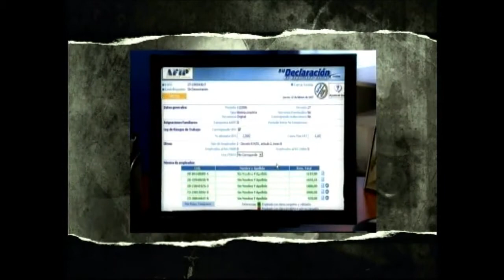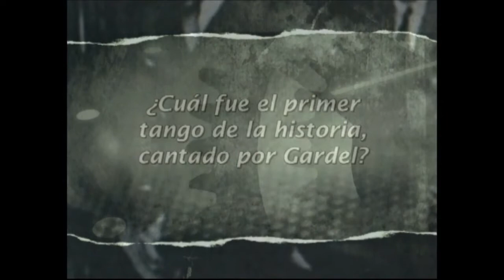Diego Valenzuela - Noticias de la Historia (TN)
Gardel y el Abasto